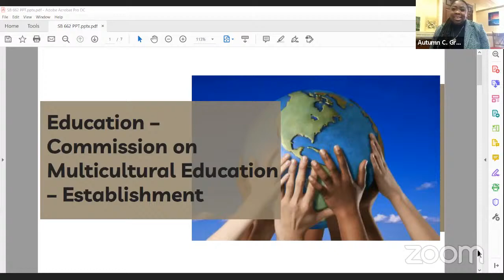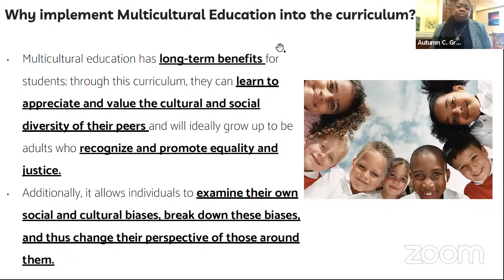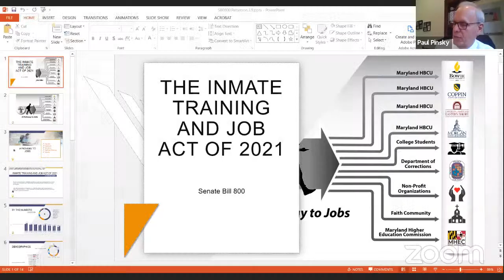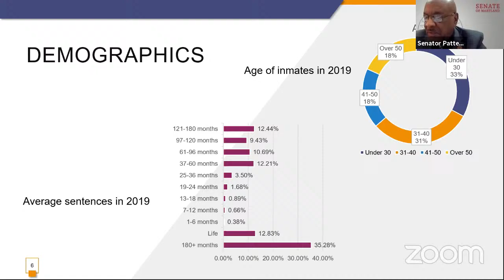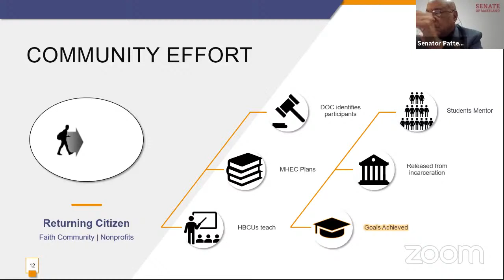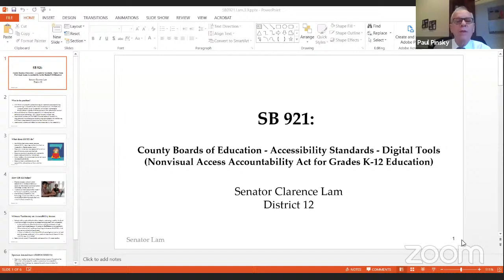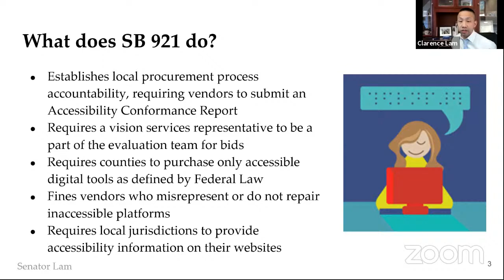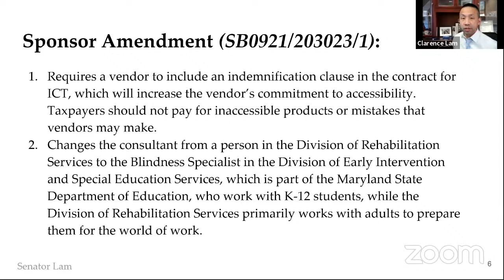EHE Committee Session, 3/9/2021 #1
Education, Health, and Environmental Affairs Committee streaming session for Tuesday, March 9, 2021 @ 1:00 PM